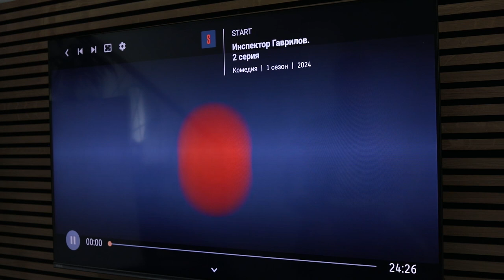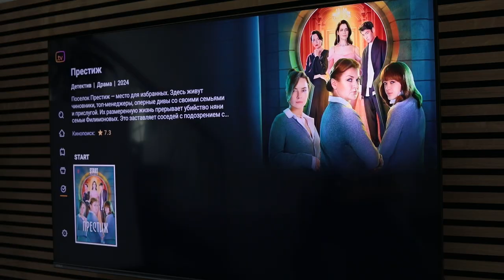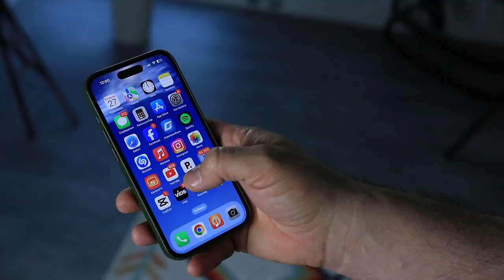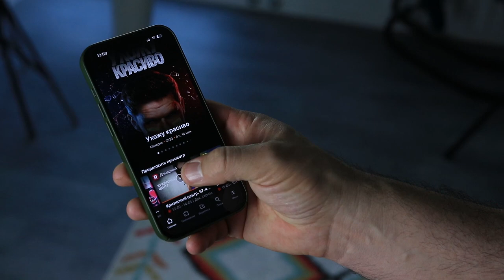Видеообзор Kartina EVA I Раздел "Видеотека"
В четвертой части наших видеообзоров мы познакомим вас с разделом "Видеотека".

Пропустить титры или заставку, похожие фильмы, избранное. Смотреть фильмы и сериалы стало намного проще.